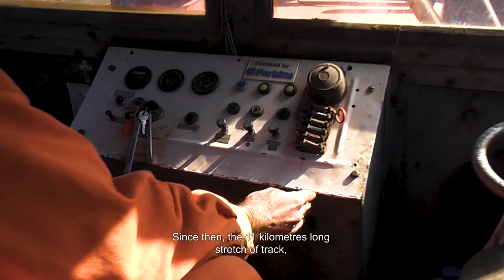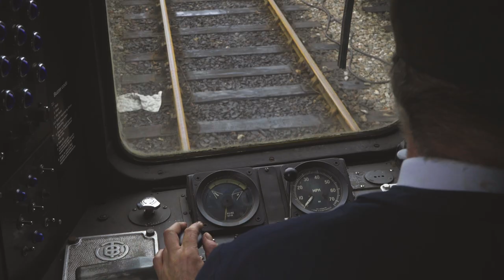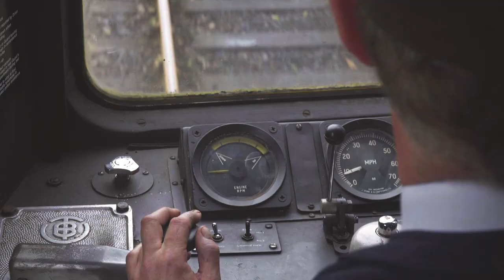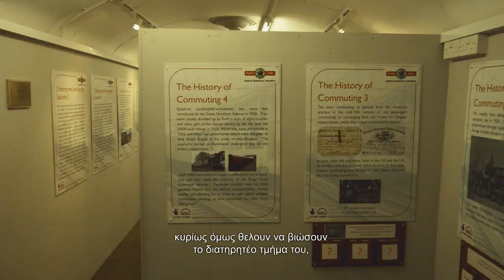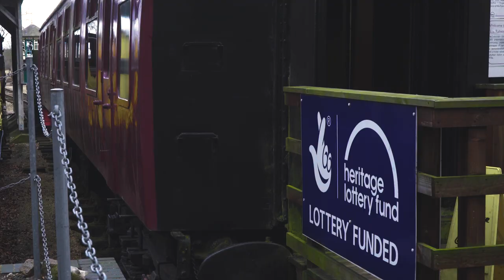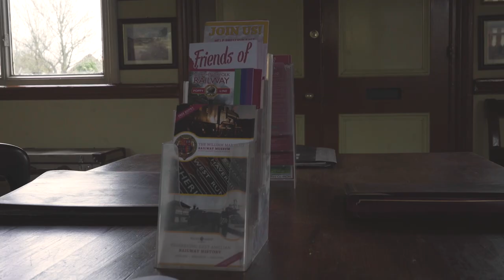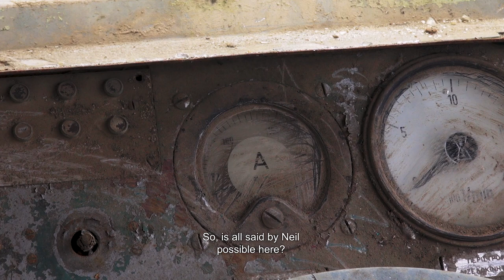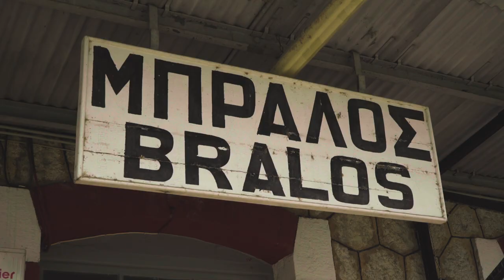Some Good Advice (2020), Mini Documentary.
Το «SOME GOOD ADVICE» είναι ένα μικρού μήκους ντοκιμαντέρ με θέμα την διάσωση και ανάδειξη της σύγχρονης βιομηχανικής κληρονομιάς της χώρας μας και κύριο στόχο την ευαισθητοποίηση της κοινής γνώμης γύρω από αυτόν τον τομέα. Ήδη σε δεκάδες χώρες του εξωτερικού, η διατήρηση των βιομηχανικών ιστορικών στοιχείων είναι γεγονός και αποτελεί έναν από τους σημαντικότερους τρόπους προσέλκυσης περισσότερων επισκεπτών. Η ομάδα του ντοκιμαντέρ ταξίδεψε ως το Ηνωμένο Βασίλειο, όπου συνομιλήσαμε με τον Neil Shapre, πρόεδρο της M&GNJR Society στο Sheringham, βόρεια του Norwich. Mε την ευγενική φιλοξενία των εθελοντών και μελών του North Norfolk Railway καταφέραμε να ρίξουμε μια πιο βαθιά ματιά στον τρόπο λειτουργίας και την φιλοσοφία γύρω από την διατήρηση σε λειτουργία ενός μουσειακού σιδηροδρόμου. Ταυτόχρονα, στην Ελλάδα, παρά τις όποιες προσπάθειες έχουν γίνει η νοοτροπία αλλά κυρίως η νομοθεσία δεν δίνουν το κίνητρο για την εξάπλωση του εθελοντισμού και την αναβίωση της βιομηχανικής κληρονομιάς μας. Στην αναζήτηση των όσων γίνονται στη χώρα, βρεθήκαμε στο Βελεστίνο, στη Θεσσαλία, όπου οι εθελοντές του Μουσειακού Σιδηροδρόμου Θεσσαλίας μας επέτρεψαν να τους ακολουθήσουμε στο καθημερινό τους έργο και να δούμε πως παρά τις όσες δυσκολίες και εχθρότητα αντιμετωπίζουν προσπαθούν να διασώσουν ότι μπορούν. Πως λοιπόν μπορούν να κινηθούν οι Έλληνες που μοχθούν για να σώσουν ένα μικρό κομμάτι από την σύγχρονη ιστορία μας που μέρα με την ημέρα καταστρέφεται και χάνεται;

SOME GOOD ADVICE (2020), dir. Alexander Sikalias
A public's awareness short documentary about idustrial history preservation and the tragic condition that Greece's modern history remains are. How could they be saved and become a tourist attraction following Europe's example?

Director/Writer: Alexander Sikalias
Narrator: Panayotis Yanoulas
Cinematographers: Alexander Sikalias and Vagelis Pyrpilis
Editor: Alexander Sikalias
Production Design/Locations: FilmWorks ©
Post Production Support: BlackLight Productions ©

Duration: 25min
Language: Greek, English
Subtitles: Greek, English
Aspects: Color, 16:9, 25p, FullHD

Follow Alexander Sikalias on Instagram @alexander_sikalias, on Facebook @Alexander Sikalias and connect on Linkedin @Alexander Sikalias in order to to keep up with all latest new and works.